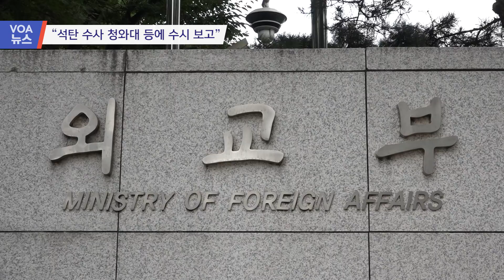[전체보기] VOA 뉴스 8월 14일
“남북관계 개선 비핵화와 분리 안 돼” / “석탄 수사 청와대 등에 수시 보고” / 해리스 “종전선언 언급은 시기상조” / “북핵 원천 봉쇄 위해 CTBT 비준해야” / “북한, 일본인 1명 간첩 혐의 억류”